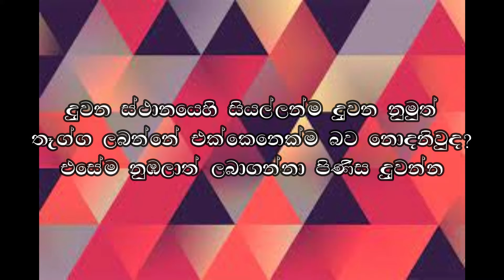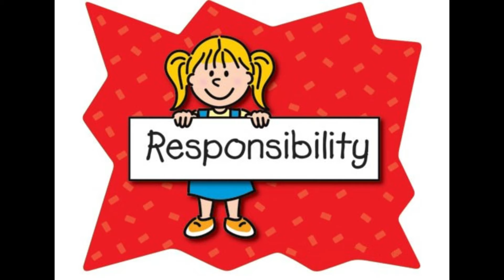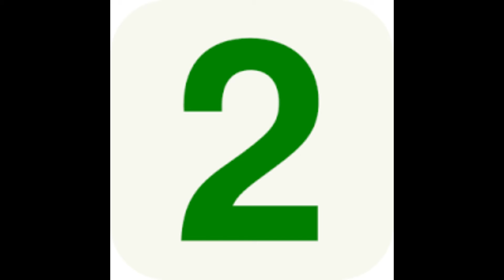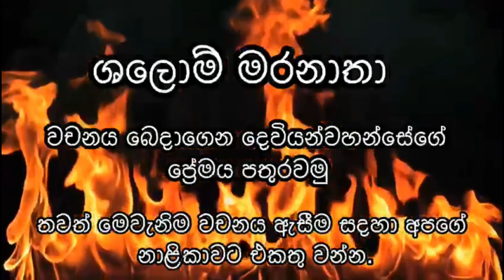කිතුනුවාගේ දිවීම 21.11.2022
අද ඉගෙන ගමු